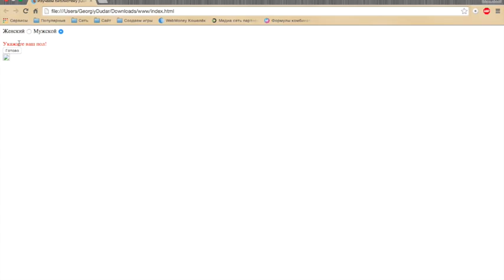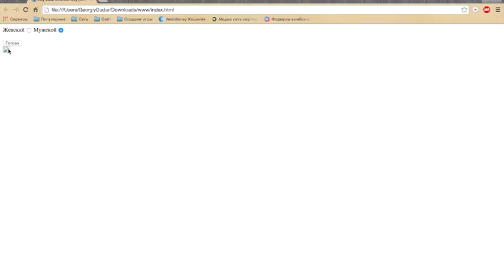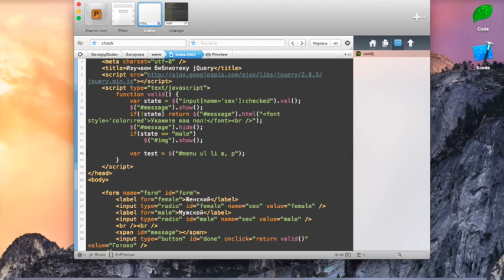Изучаем jQuery | Урок №10 - Завершение работы над формой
В этом видео уроке мы устраним мелкие недочеты + добавим новые крутые фишки. Кроме этого, мы рассмотрим новые функции при работе с библиотекой jQuery.

* Кошельки WebMoney:
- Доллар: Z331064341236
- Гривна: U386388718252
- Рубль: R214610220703